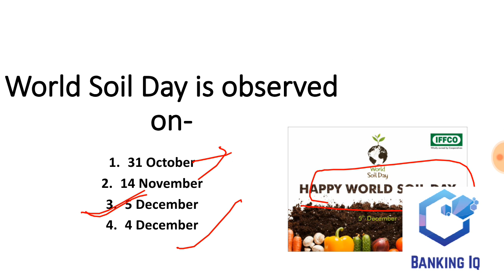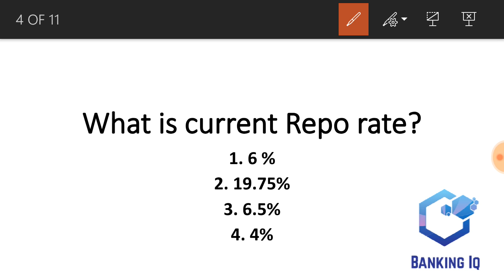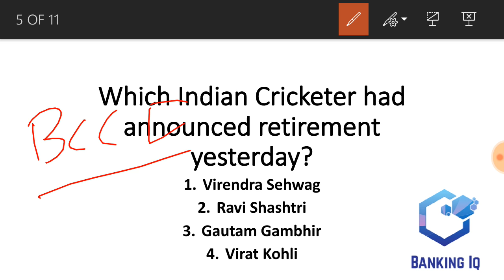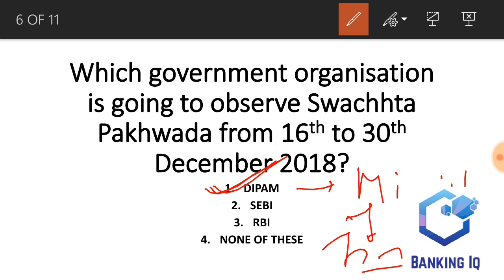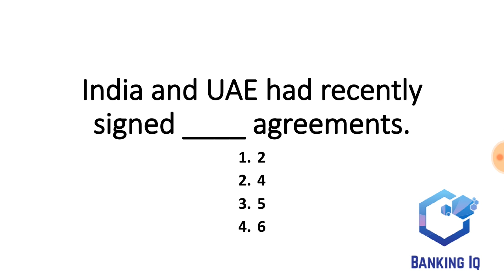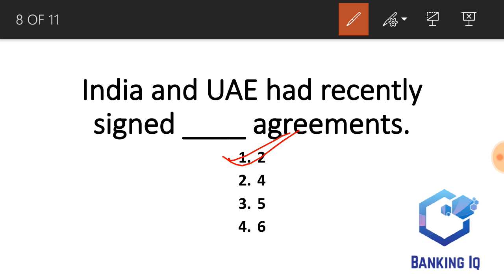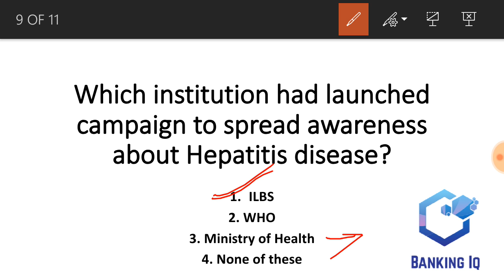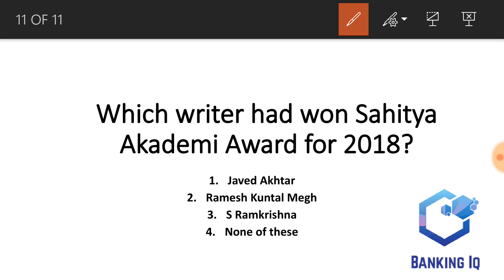Current Affairs 6 December 2018 For Canara Bank PO, BANK PO/MAINS,IBPS PO/CLERK, RBI.